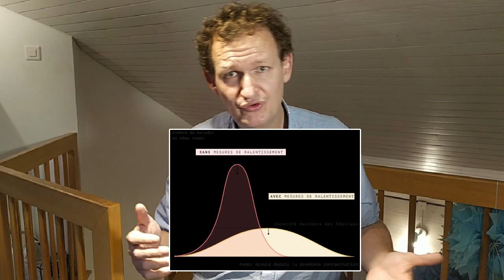Santé sous influence : Quand l’Argent s’en mêle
Le gouvernement est en train d’achever l’hôpital à l’autel des profits des grands labos.

En 2021, la France engage 1,5 milliards € pour un vaccin sans savoir s’il va faire baisser les hospitalisations du Covid… Mais arrive à COUPER 40 millions d'investissement net pour l’hôpital… Alors que même l’OMS dénonce l’échec de nos infrastructures de soin.

Même avec le plus grand des cynismes, il est incompréhensible que tout aille dans le vaccin et rien à l'hôpital... Sauf à comprendre les mécanismes monétaires profonds et les véritables rouages du système de l'Argent. C'est ce que nous découvrons aujourd'hui dans cette vidéo.

SIGNEZ et PARTAGEZ sans attendre notre grande pétition contre le détournement de nos impôts vers les labos

Toutes mes vidéos sur la finance du virus et du vaccin